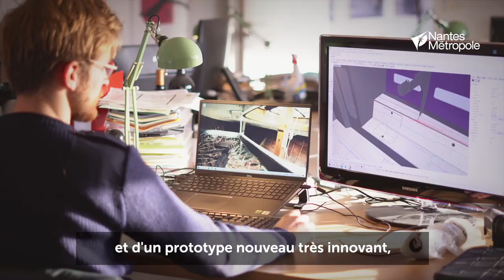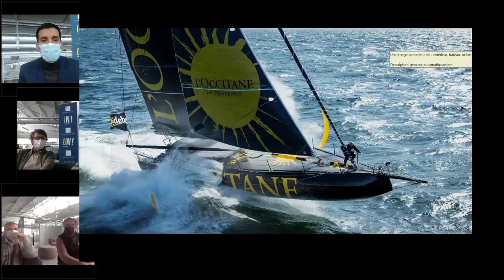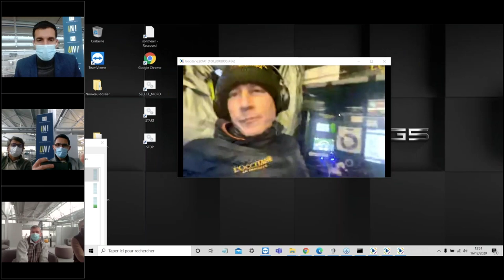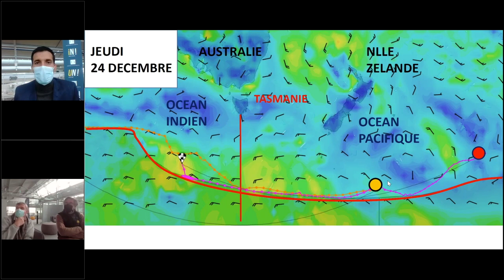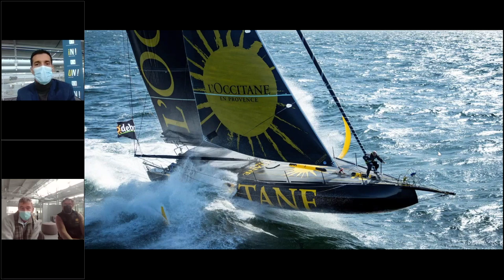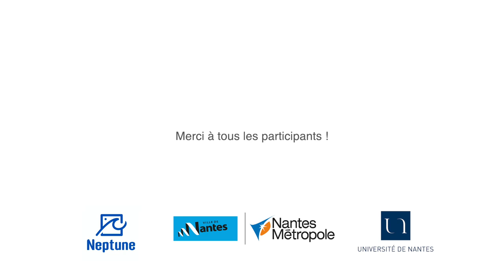Vendée Globe // Un café en direct dans l'Océan Indien avec Armel Tripon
En direct de la Halle 6 Ouest, Nantes Métropole et l'Université de Nantes, proposaient, mercredi 16 décembre, de 13h30 à 14h30, une heure d'émission intitulée "Un café dans l'Océan Indien avec Armel Tripon ". Le Nantais est engagé depuis le 8 novembre dans Vendée Globe 2020 et sillonne actuellement les mers du sud.

Retrouvez l'intégralité de cette vacation organisée en partenariat avec l'Ecole Alain Fournier, école de la Bottière, Ecole des Batignolles, Ecole Dervallières Chézine, Ecole Jean Zay (Coueron), Ecole Alexandre Vincent (Treillières), Ecole de la Mutualité.

Invités :

- Francky Trichet, Vice-président de Nantes Métropole,
- Arnaud Guevel, Vice-président de l'Université de Nantes,
- Dominique Vittet, routeur météréologue,
- Michel Douville De Franssu, team manager l'Occitane en Provence.

Animation : Maxime Cogny